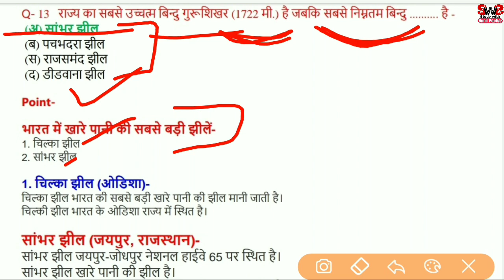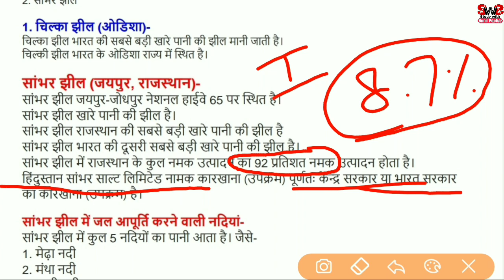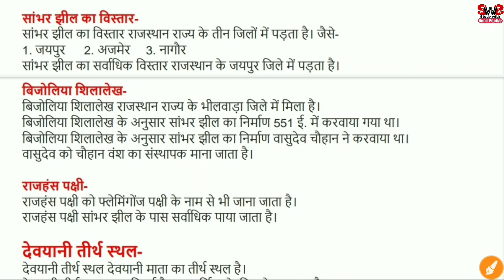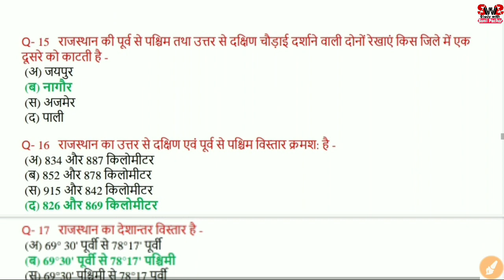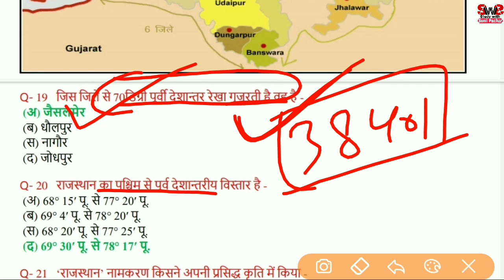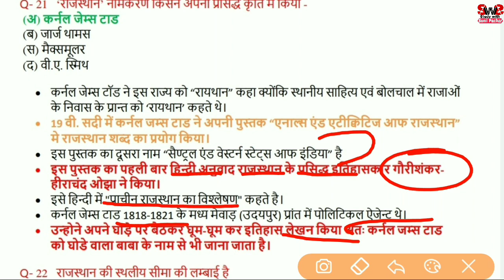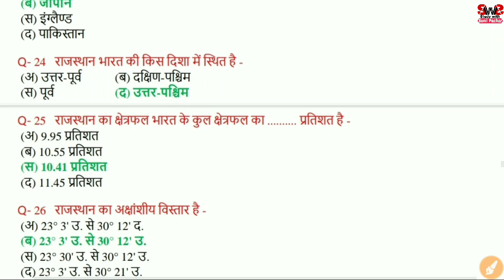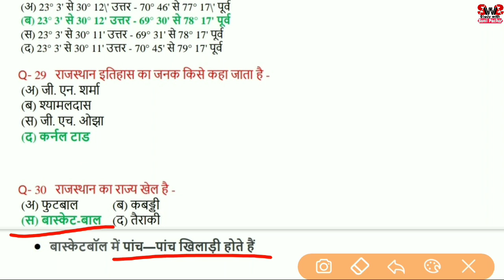राजस्थान की भौगिलिक विशेषताएं Part-3 | Rajasthan Geography in Hindi REET Patwar RAS 2020 Exam✔